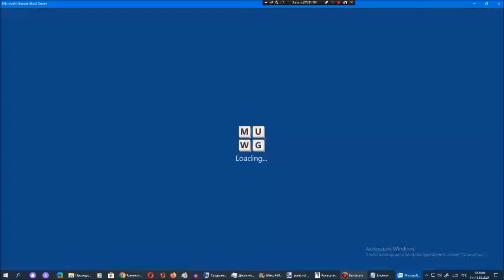Ставка слов от Арсения Иванова. Испытание 1. Мир 17. Часть 33